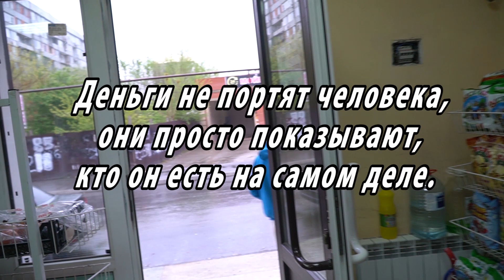ОСТАВИЛ ДРУГА ЗАМЕРЗАТЬ НА УЛИЦЕ. СМОТРЕТЬ ВСЕМ.